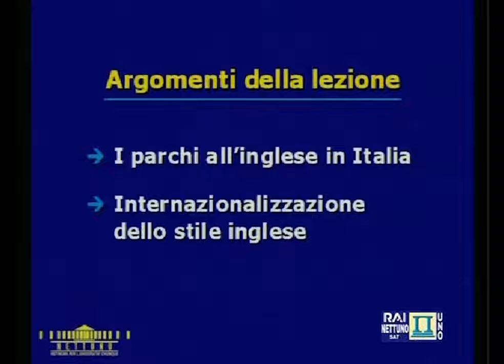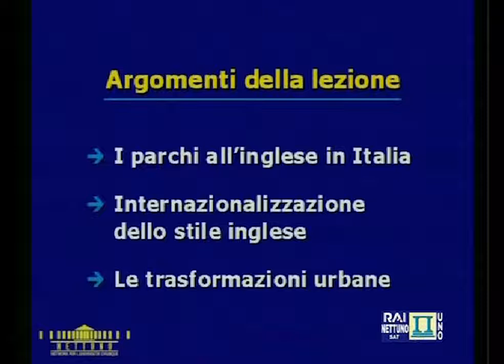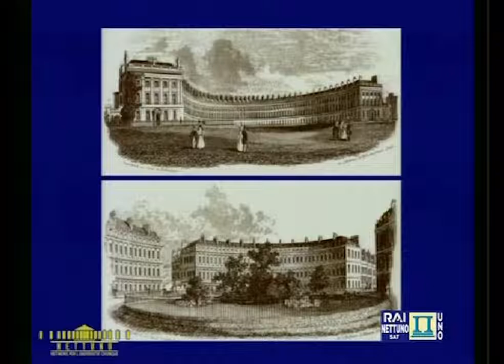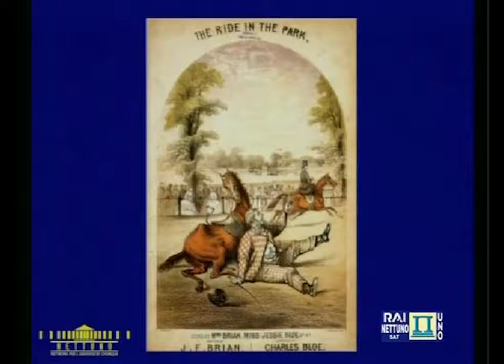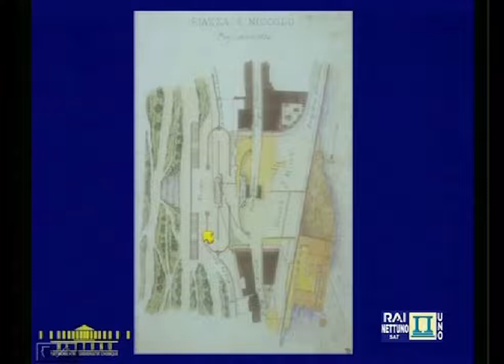Lez 06 Parchi Pubblici In Europa Il Modello Inglese Architettura Del Paesaggio